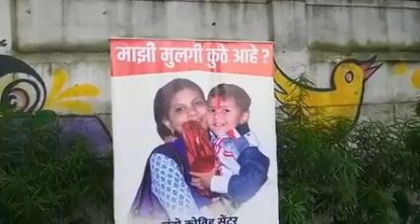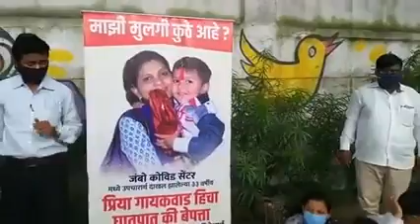Pune jumbo hospital ek lady gayab ho gai hospital me se